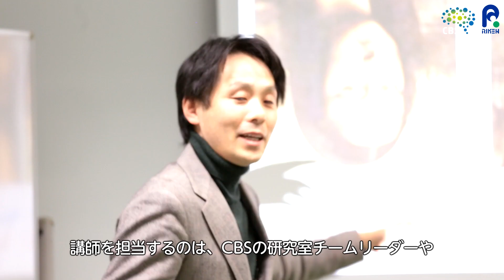RIKEN CBS 脳科学塾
脳科学塾（BSTP）では神経科学に情熱のある学生や研究者を対象とし、特に脳に強い興味を持つ大学生・大学院生を歓迎します。
脳神経科学研究センター（CBS）のさまざま専門性をもった研究員やコラボレーターの多様性をフル活用し、脳の機能を分子、遺伝子レベルの理解からはじまり、身体や行動へのつながり、そしてデータ分析や数学理論的から考察したさまざまな講義を提供しています。また、プレゼン技術の向上や研究者として必要なプログラム言語を学ぶ講義も含まれます。

‹講義日程›
9月下旬から6月下旬　約10か月間　毎週火曜日
時間：16:30-19:30
場所：理化学研究所 脳神経科学研究センター 中央棟6階セミナールーム
(埼玉県和光市広沢2-1/和光市駅から徒歩15分)